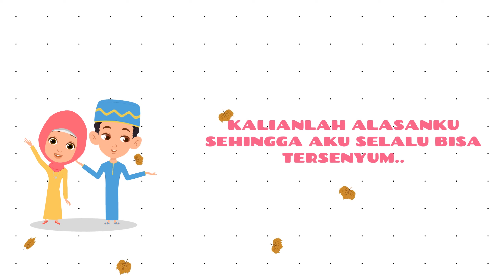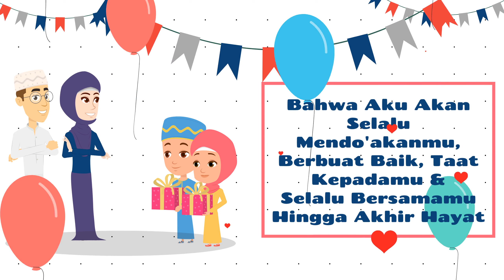Adab Kepada Orang Tua👪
Orangtua adalah Mutiara dalam kehidupan kita, banyak sekali ayat Al-Quran yang membahas tentang kewajban bakti pada orangtua. Dan dengan banyaknya dalil tersebut ada satu hal yang harus digarisbawahi, yakni adab kepada orangtua bukanlah hukum sebab akibat, tapi perintah langsung dari Alloh.

وَقَضَىٰ رَبُّكَ أَلَّا تَعۡبُدُوٓاْ إِلَّآ إِيَّاهُ وَبِٱلۡوَٰلِدَيۡنِ إِحۡسَٰنًاۚ

“Dan Tuhanmu telah memerintahkan supaya kamu jangan menyembah selain Dia, dan berbuat baiklah pada kedua orangtua”
(QS Al-Israa 23)

Terimakasih kepada Allah, Orang tua, saudara-saudara dan Teman-temanku. Dan Terimakasih kepada pengisi suara

Ahmad : Ahmad Zubair
Aisyah : Haura Nur Fachira